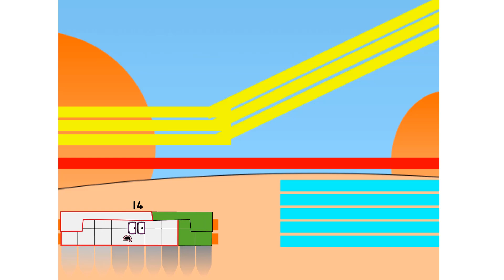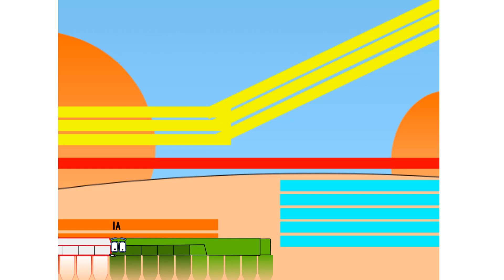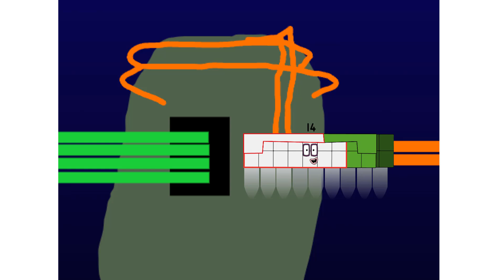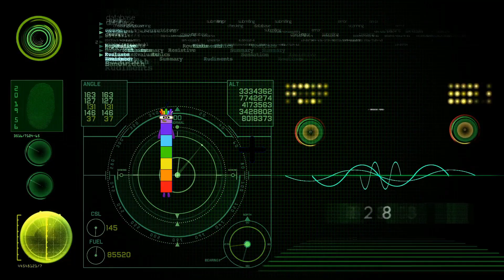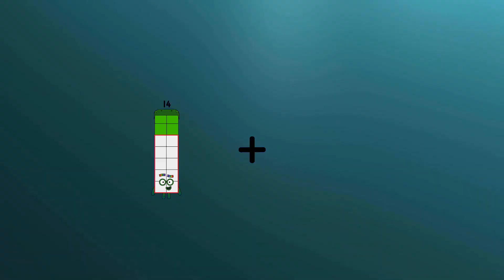Numberblocks Math: Learn Adding Numbers | Numberblocks Sneezes | LEVEL 2 | #15